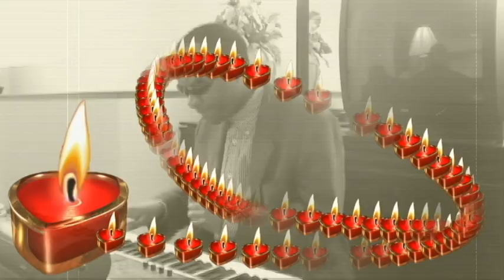Rumba Congo Music - Patrick Bukassa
Played by Patrick Bukassa:
Many people think of rumba as quintessentially Cuban—and the drum-driven dance music played by groups like Los Muñequitos de Matanzas certainly is that—but rumba neither began in Cuba nor ended there. Debate about its origin persists in some quarters, but Africans assert that rumba came first from Africa and most Cubans agree. One theory posits that the word rumba derives from nkumba, which means "waist" in KiKongo, a Central African language, and refers also to a social dance that joins couples at the waist. According to this account, slaves from Central Africa carried the word, dance and its accompanying rhythms and songs to the Americas. The majority of Africans brought to Cuba during the four-century-long Atlantic slave trade did in fact come from the Congo. Rumba and other Cuban styles evince such strong Congolese characteristics that only obstinacy prevents some listeners from hearing the connections.

But what Congolese call rumba is different from nkumba and from what Cubans call rumba. Rumba Congo is indeed rooted in traditional Congolese music but it is distinctly modern, and while the Cuban influence is crucial it is far from absolute. Cuban music returned to the Congo via phonograph records, which became available in the region's cities in the 1930s. In the sounds emanating from those shellac grooves—the rhythms, the way singers called and choruses responded—Congolese listeners recognized their own music made new. Local musicians had already begun adapting imported instruments to indigenous forms, but records by Trio Matamoros, Sexteto Habanero, Septeto Nacional and other Cuban groups taught them how to combine the elements to make music that was at once modern, cosmopolitan and deeply familiar.

Congolese musicians started playing Cuban songs, mimicking the Spanish lyrics or replacing them with verses in their own languages and composing original songs in Cuban styles. Records produced in Léopoldville (the Belgian Congo) and Brazzaville (the French Congo) in the 40s and 50s confirm, however, that the early stars of rumba Congo never merely imitated Cuban music. Paul Kamba, Antoine Wendo, Henri Bowane, Kallé Kabasele and other artists of their generation created a new sound. They called it rumba but used a variety of rhythms and song structures, some recognizably Latin, some not. Their melodies followed the tones and accents of Lingala and other local languages instead of Spanish. They favored clarinets or saxophones over flutes and trumpets, and above all they featured guitars. In Congolese rumba, guitars—usually in pairs or threes—covered all the parts that the guitar, the trés, the violins and the piano played in Cuban music. And when innovative guitarists such as Franco, Dr. Nico and Papa Noel took up electric guitars in the mid-'50s, Congolese rumba further distinguished itself from its Cuban antecedent.

Yet Cuban music—and music from Puerto Rico, Haiti and Latin New York, too—influenced Congolese musicians for decades. On the cusp of 1960 (the year that both the Belgian Congo and the French Congo became independent), Kallé Kabasele and his Orchestre African Jazz summed up the sound and the spirit of the times in the title of their famous "Indépendence Cha Cha." They based their theme song, "African Jazz Mokili Mobimba," on an old Cuban son done up mambo-style, with Dr. Nico and his brother Dechaud playing the flute, violin and piano montuno parts on their electric guitars. Tabu Ley Rochereau wrote and sang many of his early songs in pseudo-Spanish. Les Bantous de la Capitale recorded Moises Simons' "El Manicero" (renaming it "Mayeya"), Franco and his O.K. Jazz recorded Eddie Palmieri's "Café," and both bands performed original mambos, cha-cha-chas, boleros and pachangas through the '60s. Sam Mangwana (the only notable Congolese singer who could actually speak some Spanish) imbued his vocal style with the accents and phrasings of Cuban singers like Beny Moré and New Yorkers like Tito Rodriguez.

In the '70s, while the People's Republic of Congo (formerly the French Congo) strengthened ties with Fidel Castro's Cuba, the anti-Communist Mobutu regime in Zaire (as Mobutu renamed the former Belgian Congo) banned Cuban imports, including records, and decreed that only Zairean music could be aired on radio and television. But politics notwithstanding, it is the nature of musical styles to change over time, and so the popular music of Kinshasa (once Léopoldville) and Brazzaville progressed in new directions, away from Havana. Musicians still mined Congolese traditions for raw material, but now the models for their finished product were more often American rock and funk than Cuban music. The generic term rumba gave way to the names of dances too numerous and ephemeral to recount.